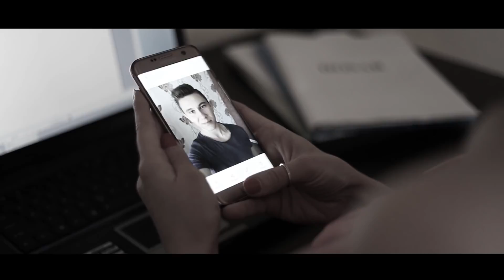Lena Miclaus - Dintr-o joaca de copii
Lena Miclaus si Alex de la Orastie Vol 4
Orchestratie Alex Malschi
Saxofon Felician Muresan
Producator Ion Constantin